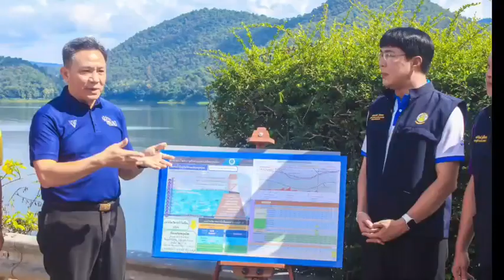24/09/67-การเตรียมความพร้อมรับสถานการณ์อุทกภัยในช่วงฤดูฝน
24/09/67-การเตรียมความพร้อมรับสถานการณ์อุทกภัยในช่วงฤดูฝน